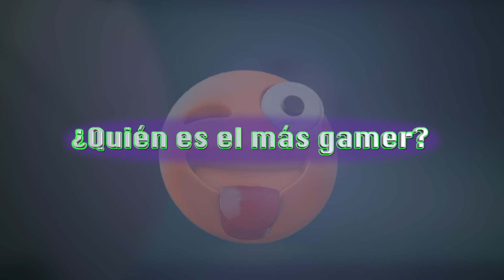QUIÉN ES QUIÉN: OSMAR MARES